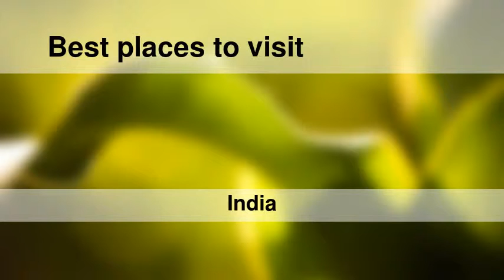Best places to visit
Best places to visit - Qāzigund (India) Best places to visit - Slideshows from all over the world - City trips, nature pictures, etc.